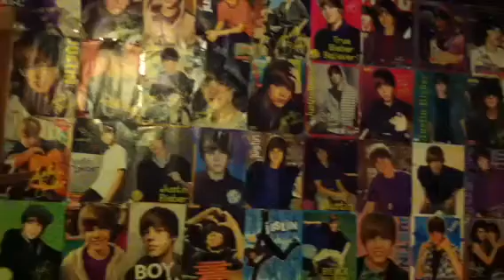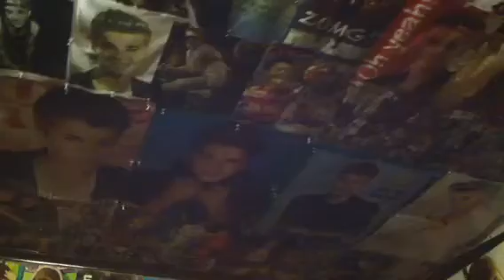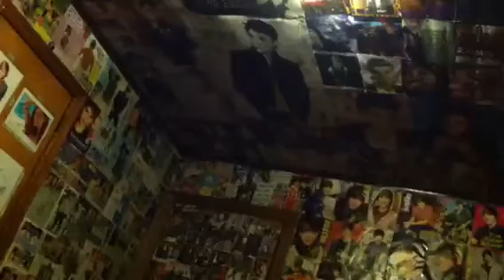My Justin Bieber Room (Updated Room in Bio!)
***UPDATED ROOM LINK BELOW***

Username: LoveBiebsGrande